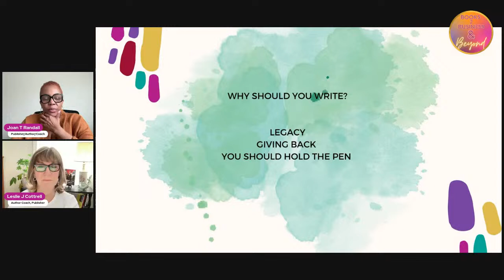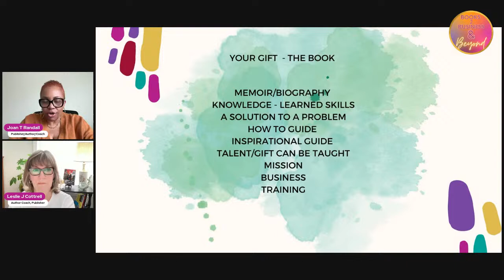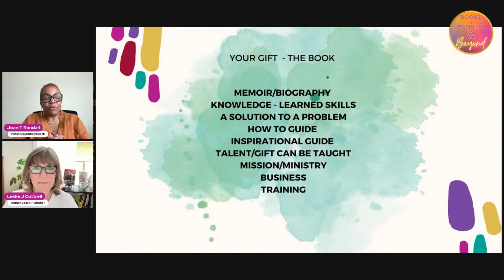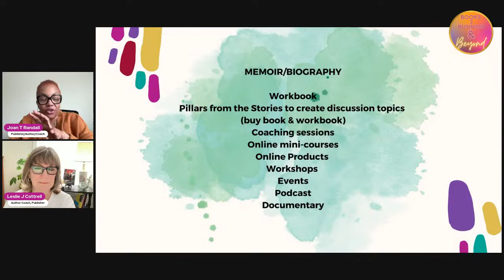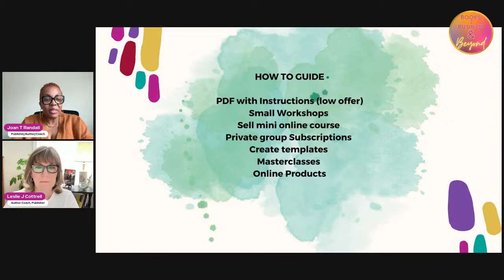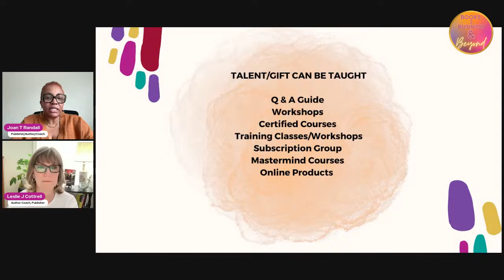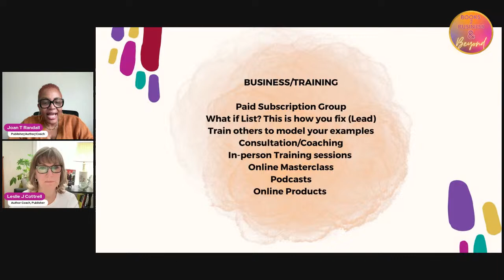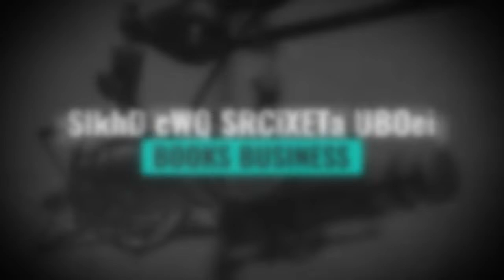TURNING YOUR BOOK INTO A BUSINESS - PART 3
WHAT CAN YOU PAIR WITH YOUR NON-FICTION BOOK/S TO CREATE NEW INCOME STREAMS